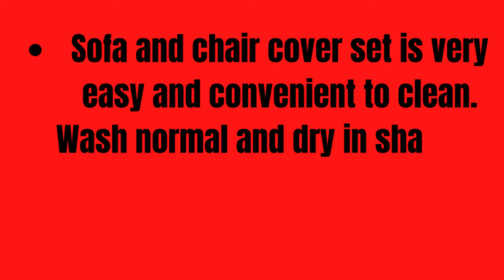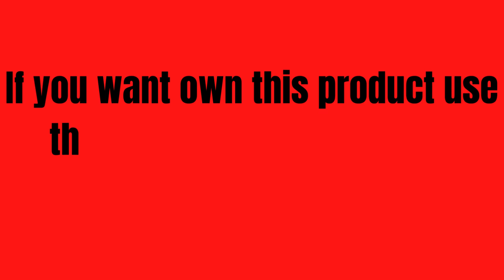kk home store decor Cotton Net 500 TC Floral Design Heavy Fabric 5 Seater Sofa Cover Set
Package Content: 1 Long Back Cover for 3 Seater Sofa, 1 Long Seat Cover for 3 Seater Sofa, 2 Back Covers, 2 Seat Cover for Single Seat Sofa - Net sofa
Enhance the beauty of your home decor with this high quality Product. This quality Sofa Cover will go flawlessly with your furniture and enhance the style of your home. Set Contains: 1 long back cover for 3 seater sofa, 1 long seat cover for 3 seater sofa, 2 back covers & 2 seat cover for single seat sofa& 6 hand rest covers
Wash the product separately in cold water, Do not bleach, Hand wash Or Dry Clean, Dry in shade
The sofa and chair cover set is very easy and convenient to clean. Wash normal and dry in shade, do not use bleach
For Living room Guest room Bedroom Balcony Hall Gallery

AMAZING UNIVERSALS PRODUCTS

OM SRI RAGHAVENDRAYA NAMAGA